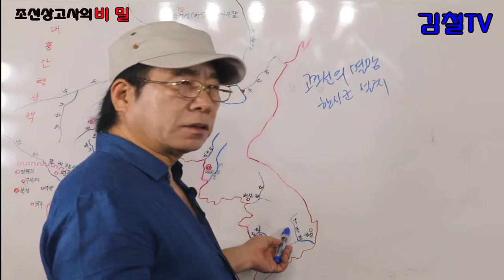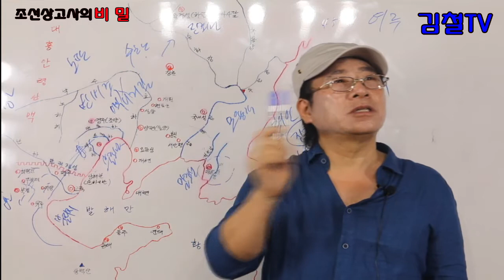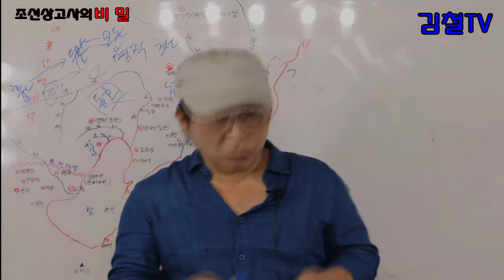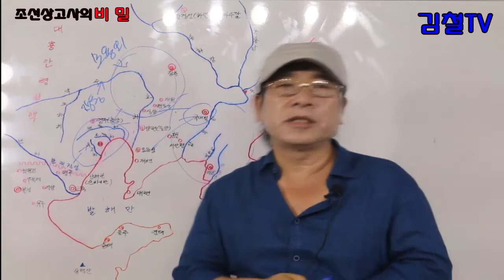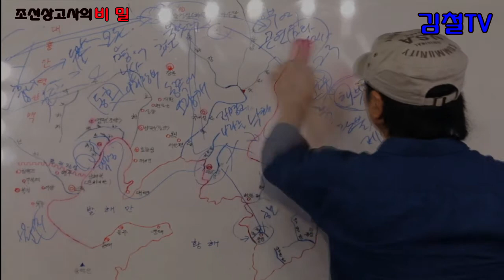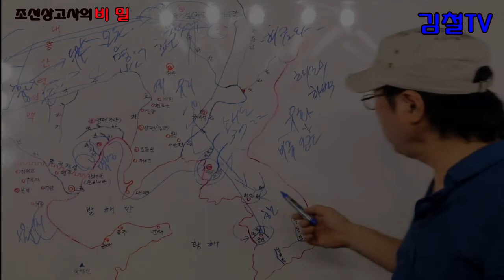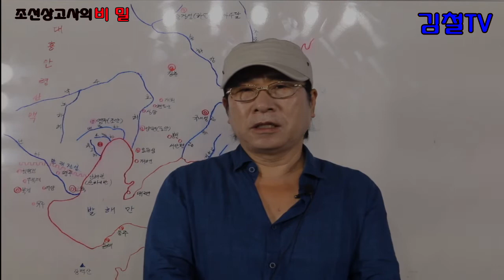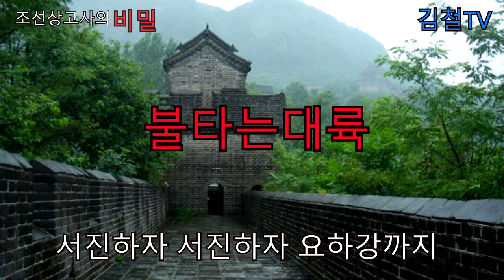김철[조선상고사의비밀 총정리]조선의멸망과 한사군의 위치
조선(고조선 고열가단군)의 멸망과 한사군 설치